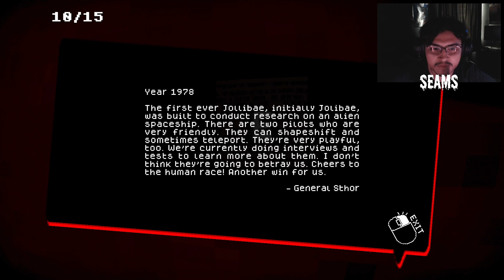THIS IS NOT THE JOLLIBEE I REMEMBER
joliBAE not bee...